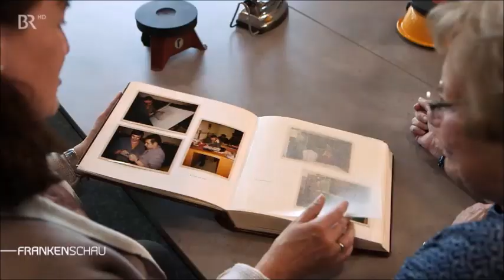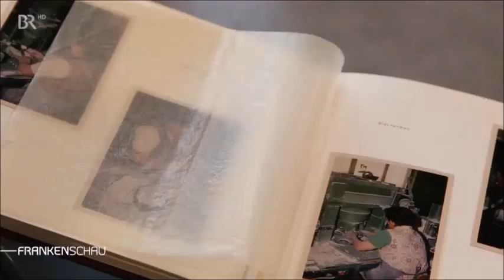ROMMELSBACHER in der BR Frankenschau vom 10.06.2018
Die Frankenschau des Bayrischen Fernsehen berichtet regelmäßig über innovative Unternehmen aus der Region.
In der Frankenschau vom 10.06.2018 wurde anläßlich des 90 jährigen Jubiläums der Marke ROMMELSBACHER  ein ca. 5 Minuten Beitrag erstellt, der Ihnen einen Einblick in die Firma und deren Geschichte gibt. Wir haben Ihnen diesen Teil der Sendung bereitgestellt. Die ganze Sendung können Sie sich in der Mediathek des BR Fernsehen anschauen.